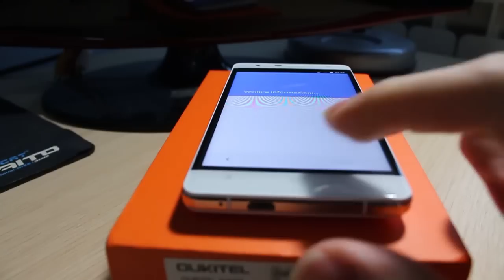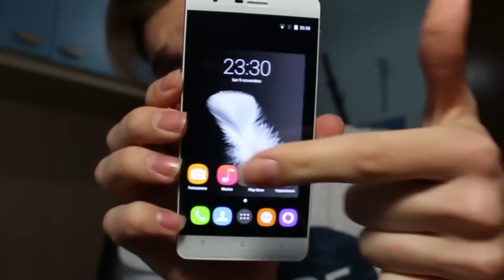ROMPERE UN TELEFONO A MARTELLATE!! - [VIDEO INCREDIBILE!!]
Link per Acquisto